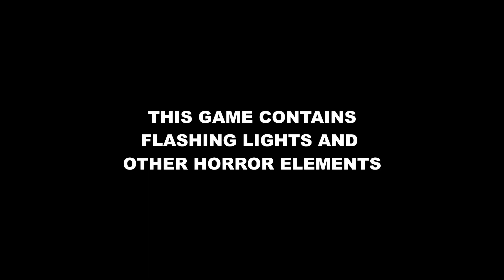JESTERS & GHOST GIRLS! | Lethal Company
I hope you enjoyed this video! Have a nice day!